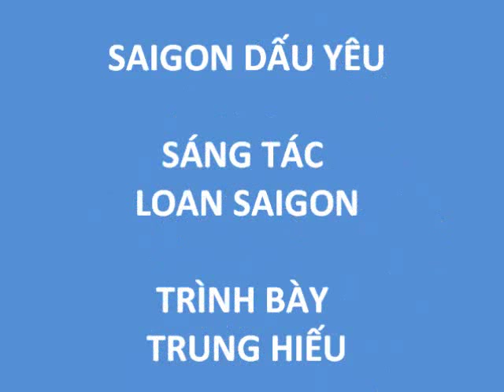My Movie (51)SAIGON DẤU YÊU SÁNG TÁC LOAN SAIGON TIẾNG HÁT TRUNG HIẾU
CÁM ƠN CÁC BẠN ĐÃ CÙNG LẮNG NGHE THƠ LOAN SAIGON TIẾNG HÁT TRUNG HIẾU